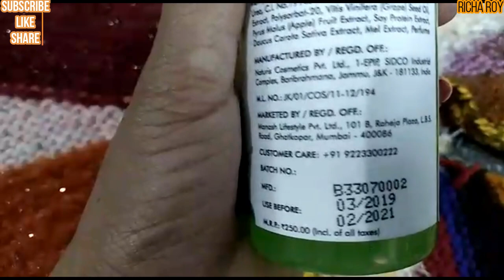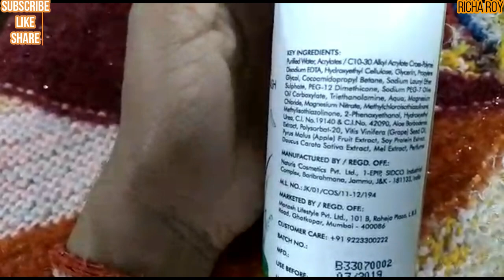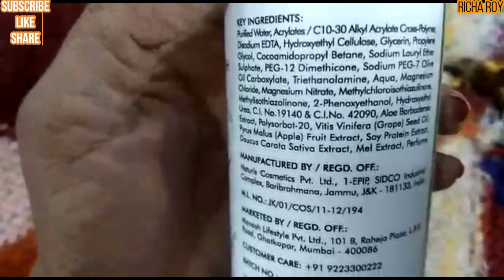Good Vibes Hydrating Face Wash Review & Demo | Richa Roy